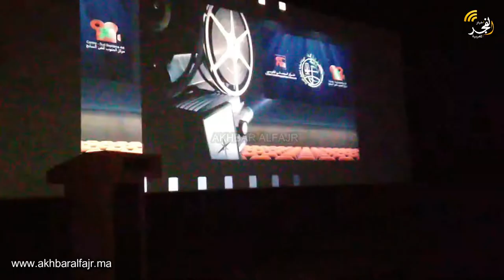بحضور فنانين مغاربة وعالميين.. المهرجان الدولي لأفلام حقوق الإنسان يعقد دورته العاشرة بالرباط